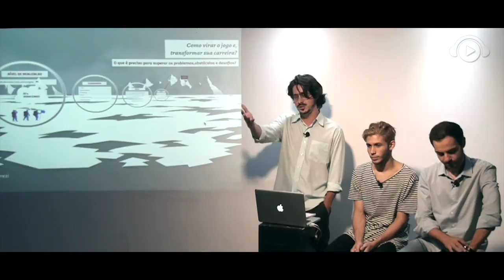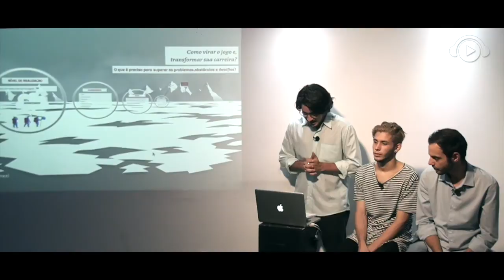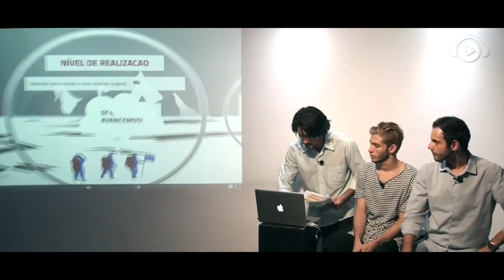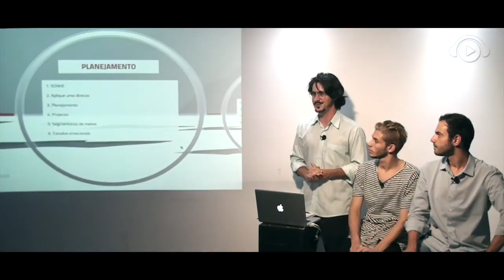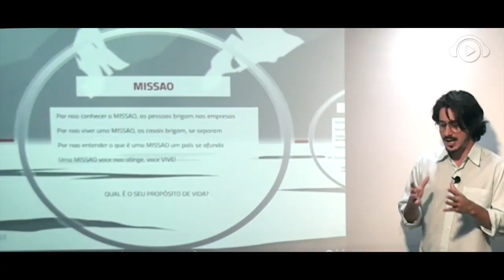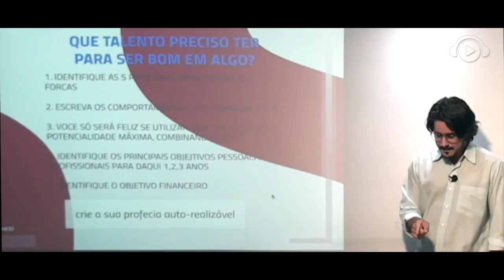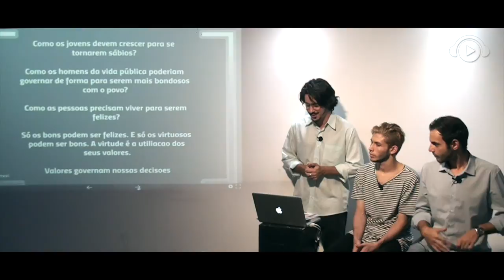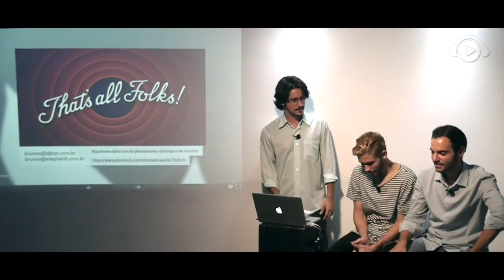Como virar o jogo e transformar sua carreira com Brunno Zacharias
CEO da Elephanti, Brunno Zacharias convidou os DJs Mika Guedes e Ferrero para falar sobre o processo de Planejamento Estratégico de Carreira para DJs e produtores.

Pelo terceiro ano consecutivo promovemos uma série de workshops gratuitos sobre discotecagem, produção musical e mercado da música eletrônica, com convidados da cena e os mestres da casa.